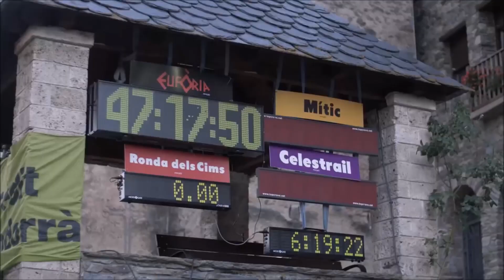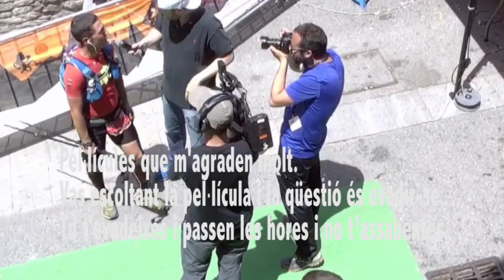Andorra Ultra trail 2018 - Ronda dels Cims 170Km 13500D+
Volta a tot el Principat d'Andorra, passant pel punt més alt, el Pic del Comapedrosa a 2.942 m, vorejant la frontera.
170 km amb 13.500 m de desnivell positiu i de desnivell negatiu